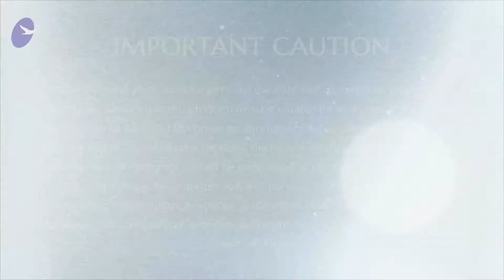Chant Your way To Kalpataru || IA || 04 May 2014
Name Of The Convention: Inner Awakening
Session on: Chant Your Way To Kalpataru
Date: 4 May 2014
Venue: Varanasi, India

In this video Supreme Pontiff of Hinduism HDH Nithyananda Paramashivam puts the delegates through the authenticity process and process of completion. The delegates shared their goal and how to achieve them during the session. Delegates were also lead into Kalpataru Meditation to manifest their desires and aligning to the personal goals.